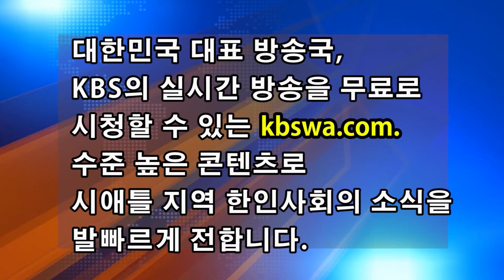페더럴웨이시 커뮤니티 봉사상 시상식(FW Community Volunteers recognition)